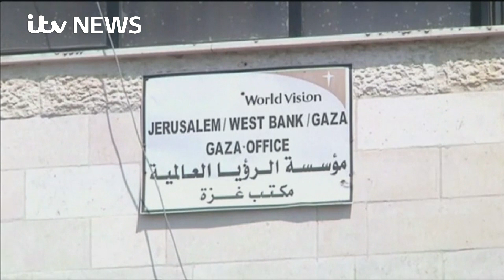Israel accuses Gaza UN worker of helping Hamas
Israel has charged a UN aid worker from Gaza with using his position to help the militant Hamas movement. A worker with the charity World Vision is facing similar charges.

Hamas say the allegations are unfounded, and part of an Israeli plot to prevent aid from reaching the people of Gaza who are under an Israeli blockade. ITV News Middle East Correspondent Geraint Vincent reports.